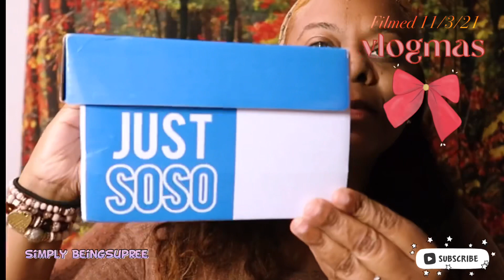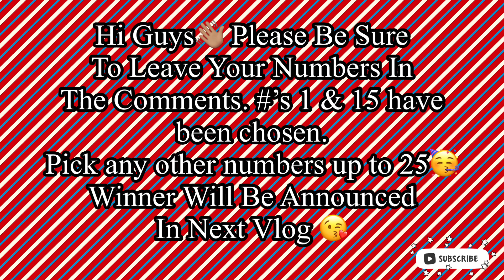Vlogmas Day#5| I Bought 3 Pairs Of No Name Sneakers 🤔 From Ali Express👀|What Did I Think? 🤷🏽‍♀️